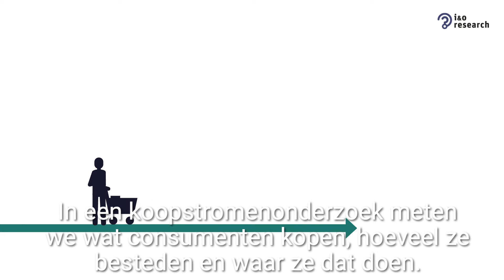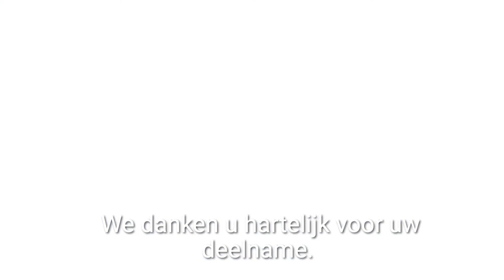Groot onderzoek naar koopgedrag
Het onderzoek brengt in beeld waar de inwoners kopen en hoe tevreden ze zijn over de winkelgebieden. I&O Research en bureaus BRO en BSP voeren het onderzoek uit in opdracht van de Provincies Noord-Brabant, Noord-Holland, Utrecht, Zuid-Holland, Gelderland en gemeenten Almere en Lelystad.